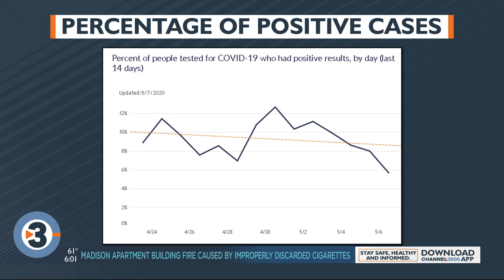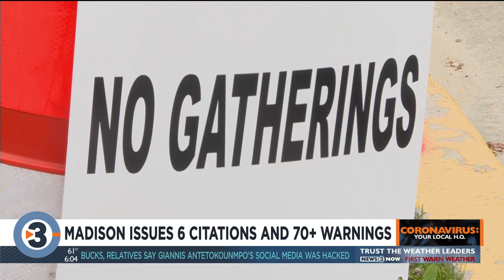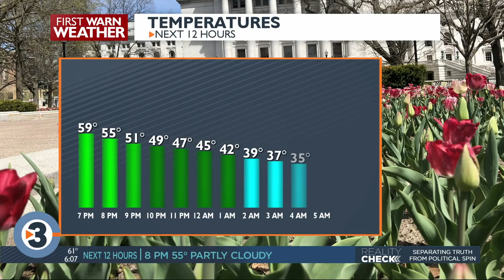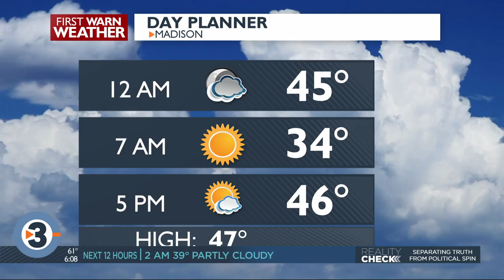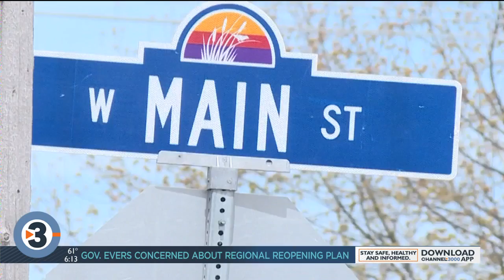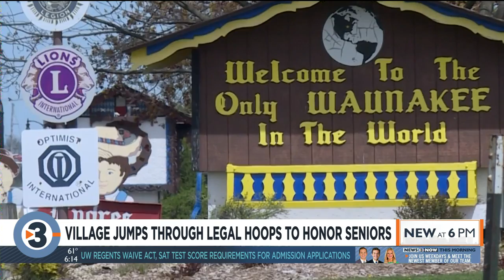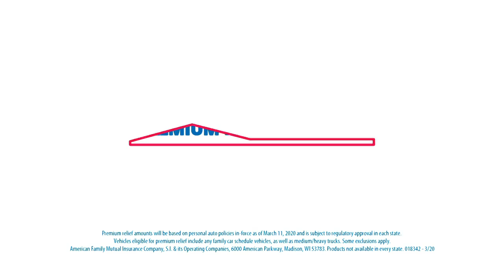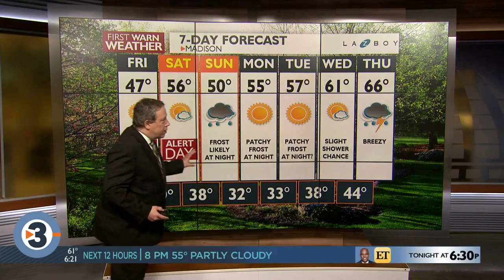News 3 Now at Six: May 7, 2020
News headlines from News 3 Now at Six.